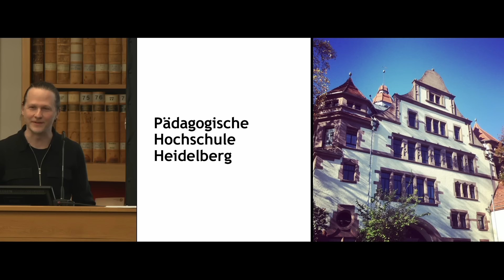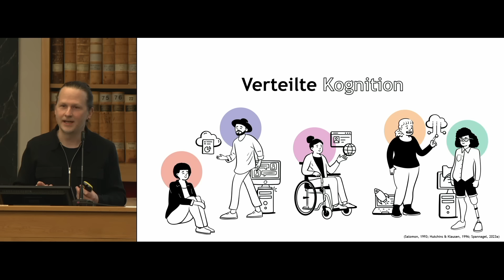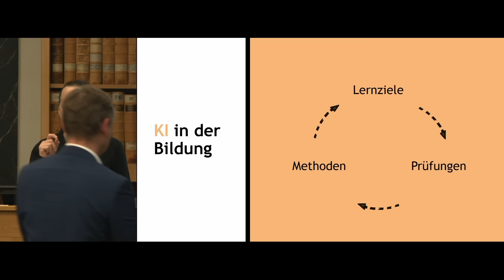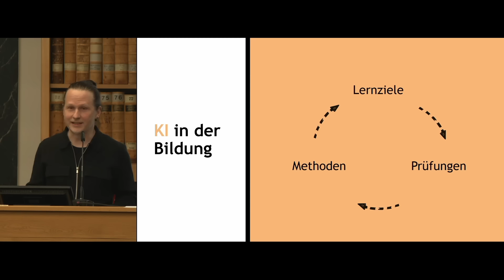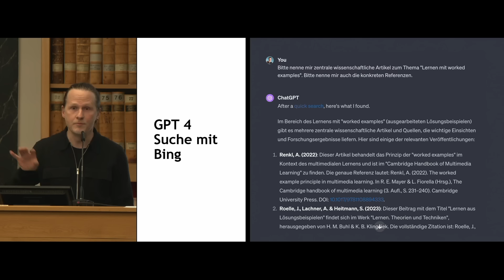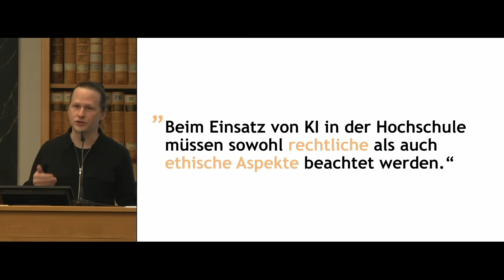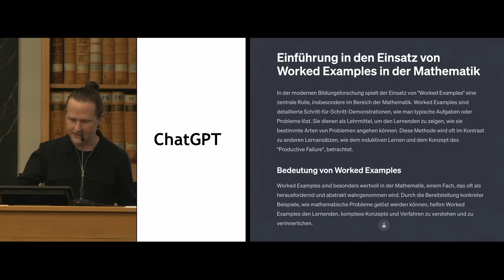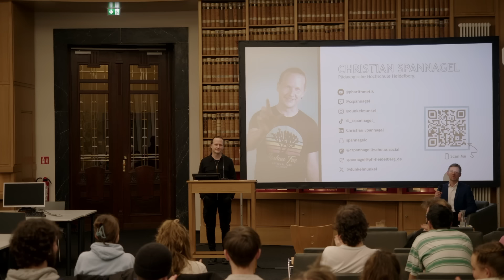ChatGPT, Bard & Co: Einsatz von KI-Systemen beim wissenschaftlichen Schreiben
Vortrag von Prof. Dr. Christian Spannagel, Professor für Mathematik und ihre Didaktik mit Schwerpunkt Informatik und Implementierung an der PH Heidelberg, bei der "Langen Nacht der Hausarbeiten" an der UB Heidelberg am 25. Januar 2024.